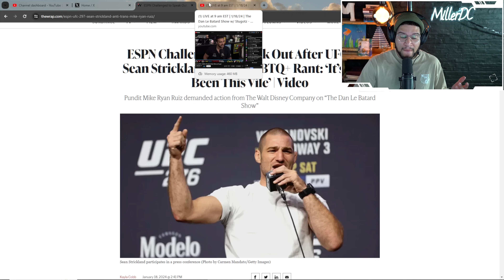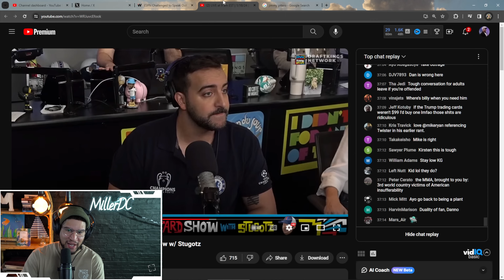ESPN Employee DEMANDS Action Against Sean Strickland. HEATED Debate!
We discuss trending topics in the fight world and have a back and forth discussion with chat.